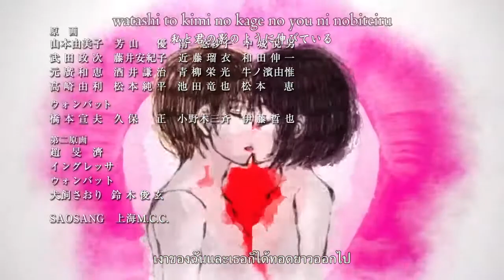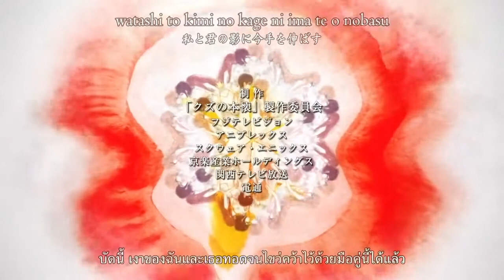Kuzu no Honkai - Heikousen [Thai sub]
เพลง : [平行線] - Heikousen [ซับไทย]
Anime : Kuzu no Honkai [Ending]